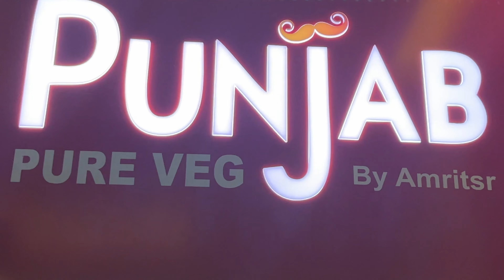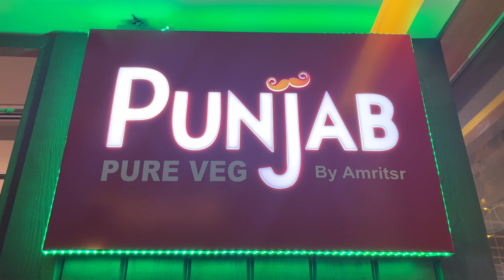Punjab Pure Veg By Amritsar : Lunch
PunjabPureVegByAmritsr PunjabPureVegDubai - Lunch at Punjab Pure Veg by Amritsr Dubai Burjuman - After shopping at Day to day, all of us were hungry, so we went to the restaurant called Punjab Pure Veg By Amritsr in the Burjuman area of Dubai.